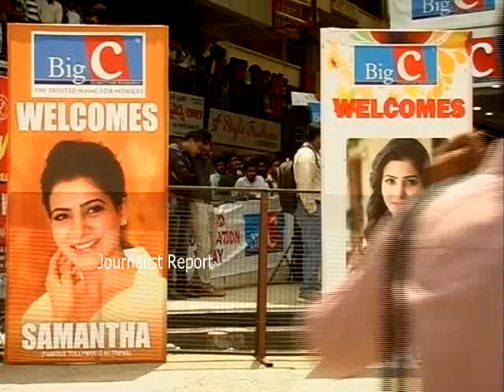సమంత కోసం క్యూ కట్టారు..హంగామా చేసిన ఫ్యాన్స్‌ Samantha in Mobile Shop Opening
సమంత కోసం క్యూ కట్టారు.. వరంగల్‌లో హంగామా చేసిన ఫ్యాన్స్‌ Samantha Visit in  Warangal